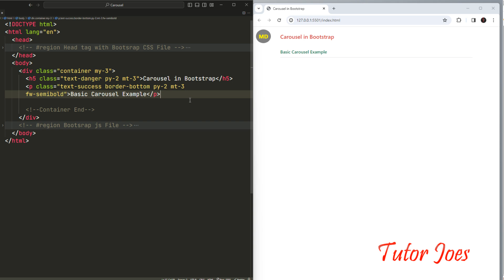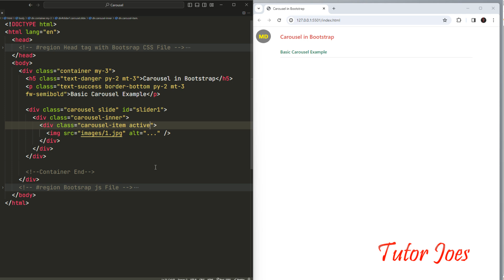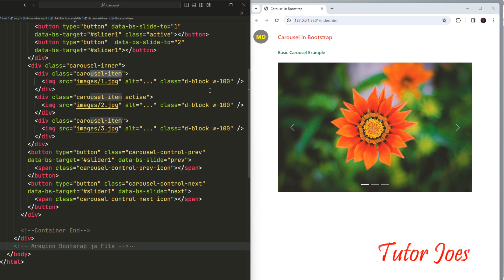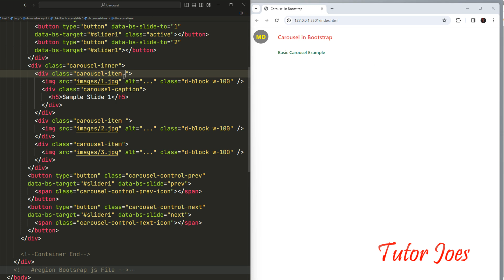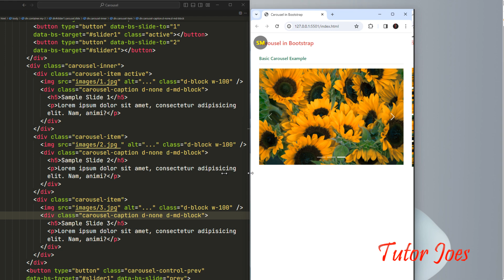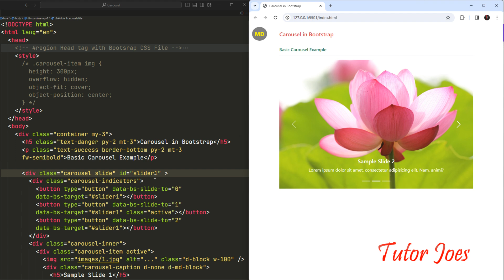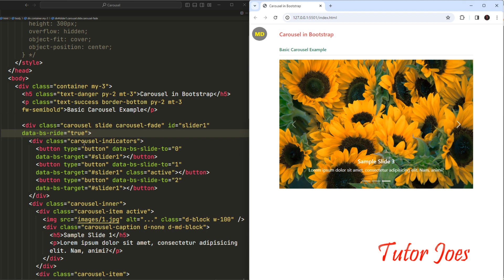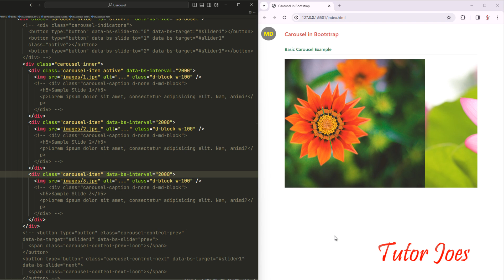Carousel in Bootstrap | Bootstrap 5.3 in Tamil | Tutor Joes